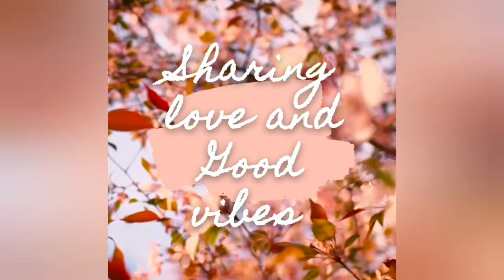TULIPS CAPITAL OF THE WORLD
The flower bulb fields along the coast of The Hague and Leiden up to Alkmaar in the north are also a great way to enjoy these beautiful flowers. The best tulip fields are in the North of Holland, around 30 minutes drive from Amsterdam, in an area known as the bollenstreek (bulb district). Many fields are located behind the North Sea dunes and are therefore in a very scenic location.